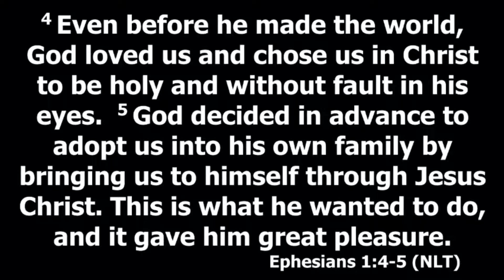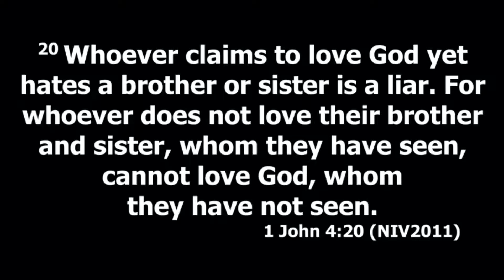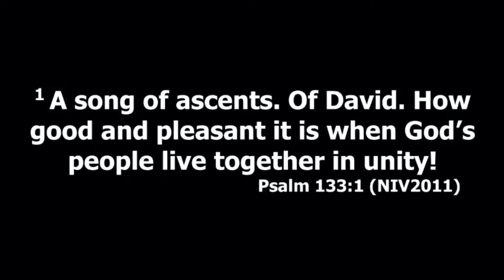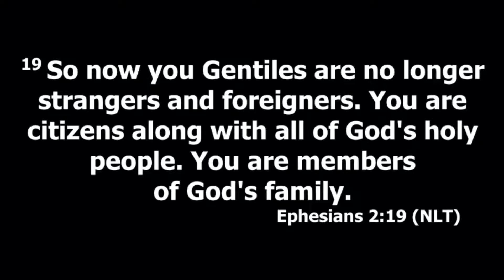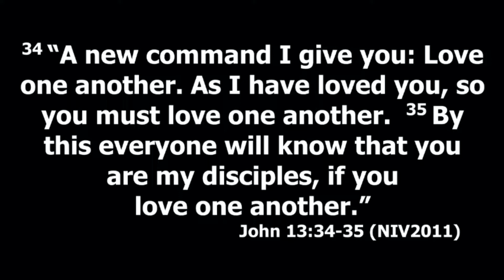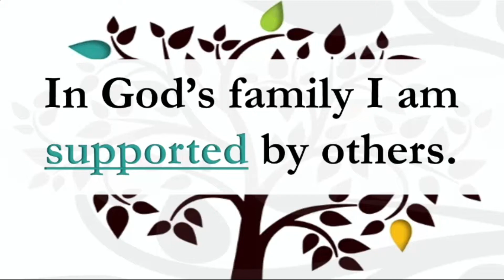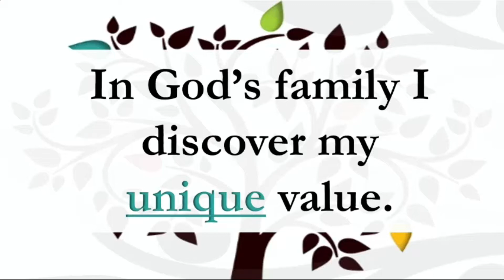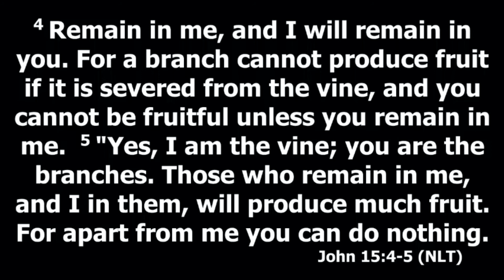The Power of Fellowship - Created to Belong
New Era Church
Dr. Clarence C. Moore, Lead Pastor
Sermon Series: Pathways From Providence to PURPOSE!